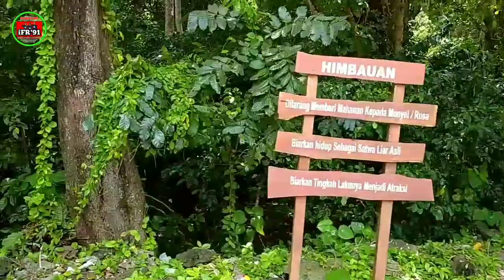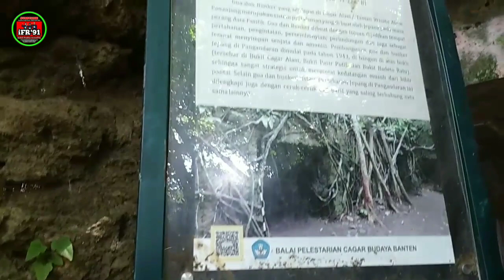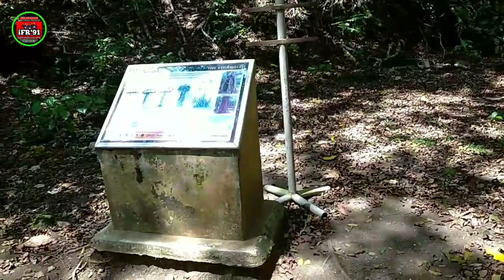Wisata Pantai Pangandaran || Cak iwink || Pabrik kerupuk MG || Full Episode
Dalam rangka tahun baruan bersama para karyawan pabrik kerupuk MG tahun 2020 30 jan. Kali ini saya berwisata ke pantai dan ke cagar alam.